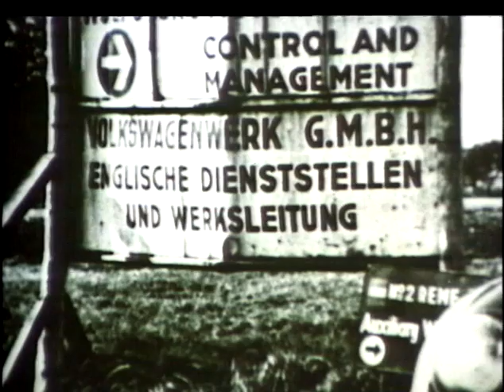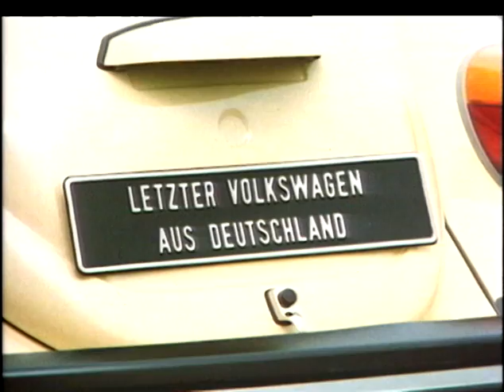Volkswagen Beetle - A Brief History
In this special report, Chris Goffey gives us a brief history of the Volkswagen Beetle. Dr. Ferdinand Porsche designed the Kdf-Wagen (Strength Through Joy) for Hitler in the late 1930's. Today, with the car still being built in South America, production has exceeded 21.5 million units.